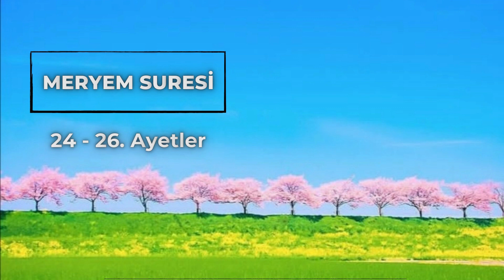Meryem Suresi: 24 - 26. Ayetler - Ali AKAR | Tefsir Dersleri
24. Böylece, orada tek başına doğum yaptı. Tamamennbitkin düşmüş, acıkmış ve susamıştı. İşte o anda, altındaki yeni doğmuş yavrusu ona, “Üzülme anneciğim!” diye seslendi, “Rabb’in seni unutmuş, sahipsiz bırakmış
değildir. Bak, ayaklarının altından tatlı ve serin suyu olan ufak bir dere meydana getirdi.”
25. “Hurma ağacını kendine doğru silkele, kucağına taptaze hurmalar dökülecek.”
26. “Ye, iç, gözün aydın olsun! Buradan ayrıldığında, eğer bir insanla karşılaşırsan, onunla hiç konuşma, sadece işaretlerle ona de ki: ‘Ben Rahman olan yüce Rabb’im için bir süre konuşmamak üzere oruç adadım. Bu yüzden bugün hiç kimseyle konuşmayacağım!’ Korkma, sorulara Allah’ın izniyle bizzat ben cevap vereceğim.”